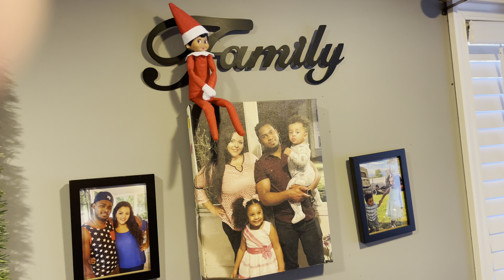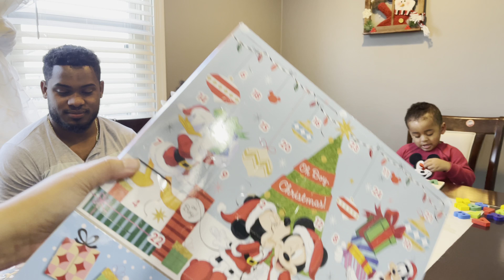VLOGMAS DAY 6 Family Christmas vlogs | Elf on the shelf and Disney jr advent calendar 2020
Elf on the shelf 2020 Disney jr advent calendar 2020 VLOGMAS day 6
Hi guys. Welcome to our family Christmas vlogs. In today’s video you get to see where our Christmas elf is hiding this morning. We also share what Jazlyn and Kayden got for their advent calendars. We hope you enjoy the video.